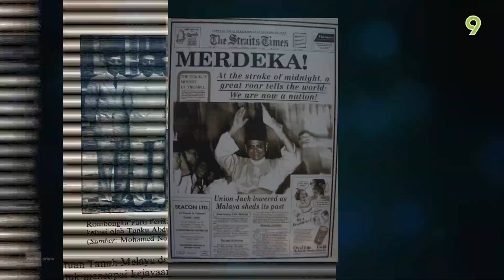[FULL] Kapsul Masa (2022) | Episod 1 - Tunku Abdul Rahman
Kapsul Masa adalah sebuah program berdurasi 1 minit yang membawakan maklumat menarik yang jarang diketahui umum mengenai tokoh, peristiwa, mercu tanda, dan perkara-perkara berkaitan sejarah Malaysia.